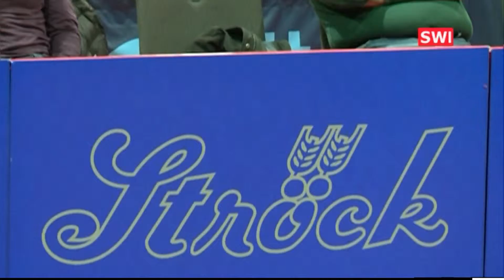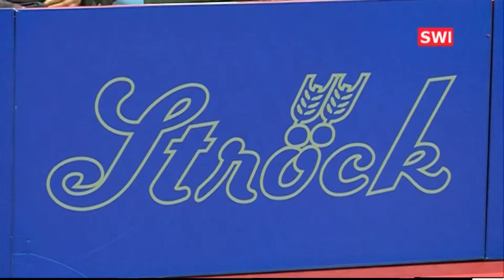ETTU Cup Viertelfinale SVS Ströck - Linz